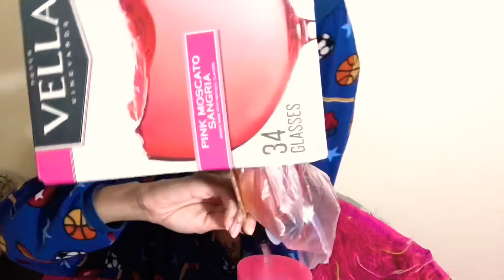GRWM | LETS GET DRUNK 🥴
Hello everyone. Let’s get drunk and get ready 🥴🍷
Or at least try 😂 hope you enjoy